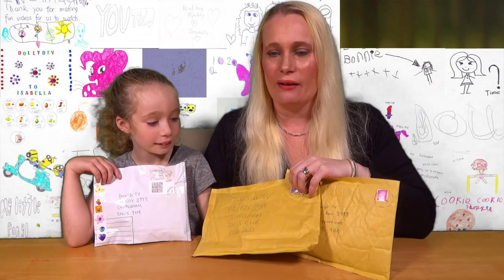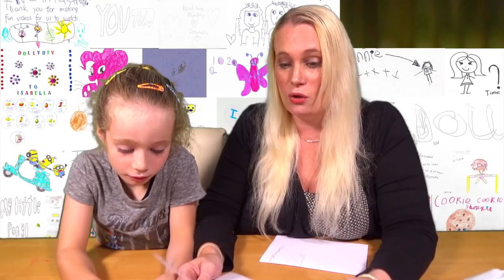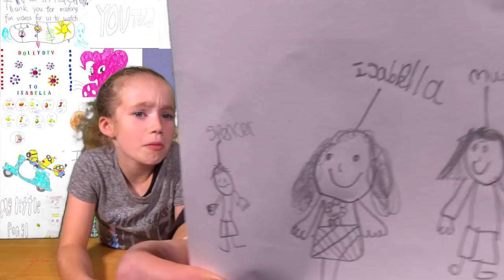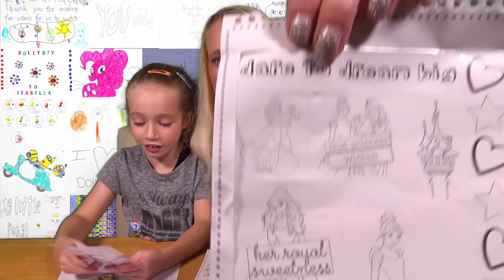Mail Bag Tuesday - Episode 32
Hello and welcome Mail Bag Tuesday.

DollyD TV
CHIPPENHAM
SN15 9HR

If you are under 18, Please ask a parents or guardians permission and please do NOT include you address.

Just a quick note  - we love people commenting on our videos, please remember Isabella is only 7 and Spencer is 4 and they do read the comments, if you leave nasty or unpleasant comments I'm afraid I will have to delete these. Thank you!

Credits.

Background